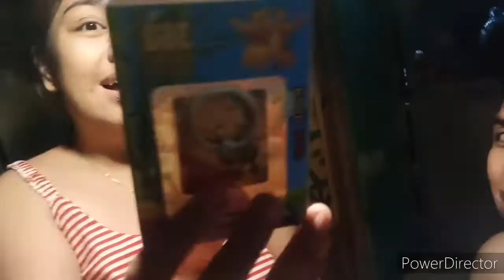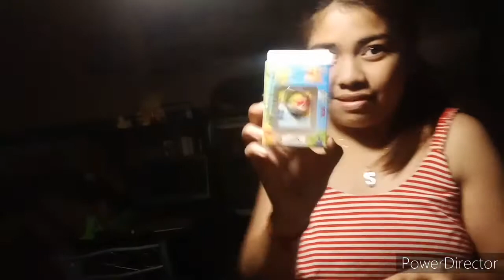Another Mystery box from LAZADA 😍